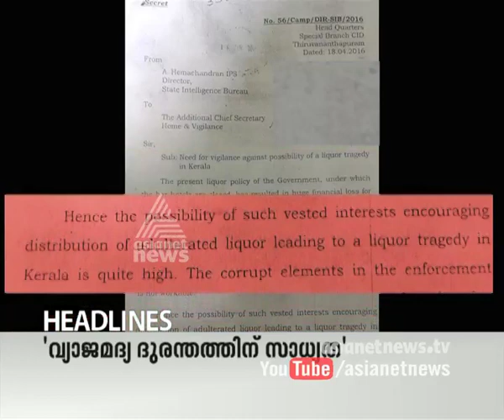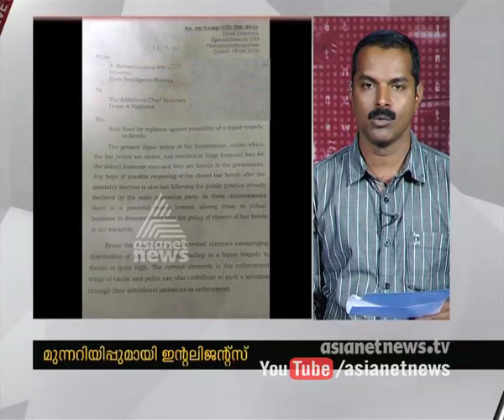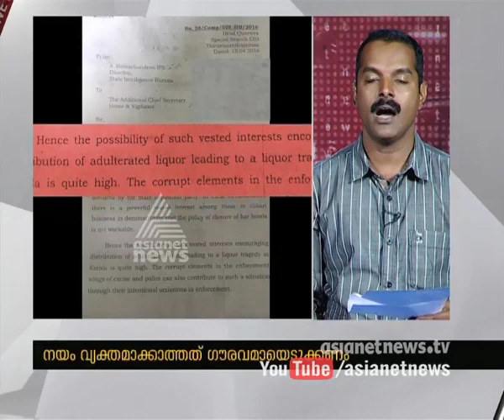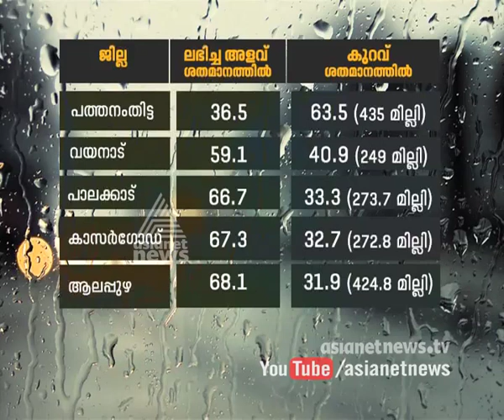Asianet News @ 1 PM : ഒരു മണി വാര്‍ത്തകള്‍ വിശദമായി 21 Apr 2016